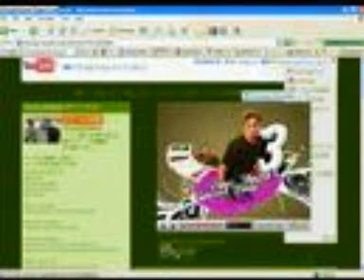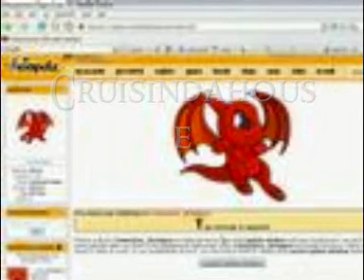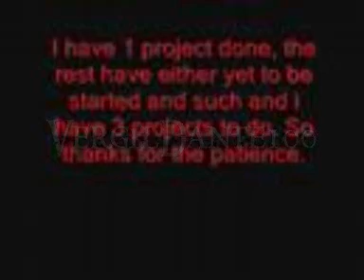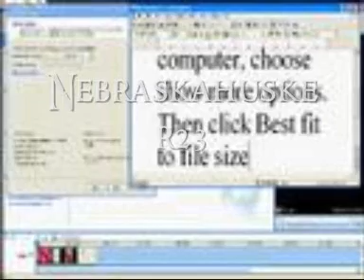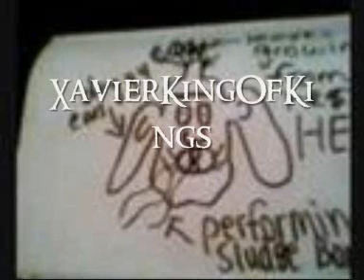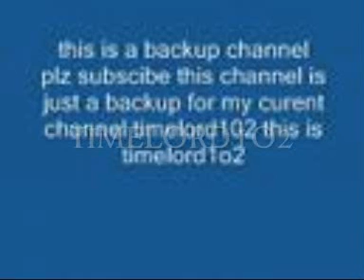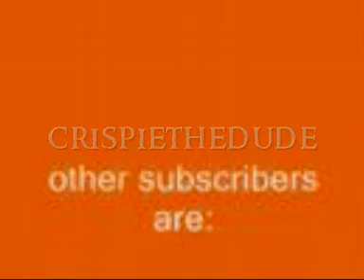YouTube [Special Moments] 200 Subscribers [Tribute]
I have made this tribute video, to celebrate 03/01/2008. The reason I want to celebrate this day, is because I've reached 200 subscribers this day. I've taken the "still image" of every subscriber's latest video (at the moment I've got 200+ subscribers), and pasted his/her name on it. If you want to know the font I've used: it's Ringbearer.

1) FakeCrashfan
2) PeanutBoy2
3) RedDevilDazzy
4) GreyBirdie
5) yearofthe
6) Icecat16
7) Genjustu
8) espeonfreak
9) SpyrotheDragonBoy
10) samilligan
11) merox4
12) trainer15side
13) crashspyro150
14) freqrexy
15) SweetyPieGerie
16) gag307
17) Davinstyle
18) aaronmehrban
19) SpyroTheSpeedRunner
20) BassExe448
21) RedDevilDazzy2007
22) artsyalchemist
23) SpyroSan
24) 19ThePurplePython93
25) gag73
26) HipHopBandicoot
27) mankman1
28) MasterJ37
29) SpyroCrashfan
30) StefanTheWizzard
31) MyCheroSk8
32) HelloJFinch
33) spyrojam86
34) Werelion2367
35) dptheman32
36) DKCGamerGirl
37) TonyTonyChopper88
38) Germanandfriends
39) Pokemonpro3
40) poihh00
41) spyrothedarkone
42) SkullFace72
43) FrootySalad
44) pokemonthing3000
45) Spyster10000
46) spyrocrash5
47) metalgs954
48) zuzufan09
49) sizicosta
50) DavistylePro
51) kingston666
52) xxAsunderxx
53) nichaela1000
54) pcfan10
55) Isa72
56) hapokas112
57) Cruisindahouse
58) gun2555
59) susanspyro2
60) luvthecanadian
61) afists
62) SoulfullyYours1
63) Crashycoot
64) jakethepokemaster
65) TrueHaloMaster10
66) brechtmans91
67) MoldytoasterVideo
68) allanthetom
69) AmericanFabricator
70) PoloDewen
71) austinsplace
72) yogamoanyo
73) mistykitten
74) VergilDante100
75) jankovic07
76) PlugBar
77) AnimeJessica
78) QueenLeTigre
79) AmericanDragon100
80) SpyroDragon2008
81) codemanda1
82) pokemonmaster35
83) MartyMcFly42
84) mastercool21
85) Kxixx
86) ALJ123456
87) Cruul
88) playboybunny888
89) sparkie3222
90) Dereksbestfan
91) chalie091892
92) LilJ367
93) Nebraskahusker23
94) OnlineVideoGames
95) BeMyFriendPlease
96) dogmaster48
97) LMNTX
98) DanielH8Club
99) dogtorwho
100) KIRBYMASTERXL
101) Digimon1990
102) CrashBandicootMusic
103) Pokemonhero100DX
104) timelord102
105) Flamentah
106) gump747
107) alienversuspredator
108) Tengent
109) LittleMissPirate
110) yinyangspyrofan
111) kohaku2000
112) XavierKingOfKings
113) Grim798
114) TwoDayFourSpeed
115) kinghathnofury
116) vingamer234
117) JMoney856
118) JoeyTheDragon897a
119) SuperShadow64
120) Zell8995
121) SpiritPhoenix
122) JpegZack
123) airsoftmasterz
124) JoshPSP
125) horme3
126) kkcobra2
127) samthewatchman2008
128) whatthedoe
129) CjvialpandoRULES
130) eggbandicoot6
131) madmax678
132) FURY4MGE
133) PSP247
134) mznxbcvlaksjdhfgpqow
135) Knoshi23
136) JiraAndLok4Evr
137) Pokemonhero100dxRule
138) timelord1o2
139) alexcool5804
140) Zookstar1000
141) sharpshoulderz2007
142) MasterOfDaFail
143) Penguido
144) ClynSvin
145) SpyroTheSpy
146) pokemonglitcher2
147) aliceacademylover
149) Charm1294
150) mint301
151) johnnysmooth
152) DekuZack
153) Acehole1504
154) SpyrotheDragon107
155) ErisSpartan301
156) PrestonxPunk
157) yilmaztekin51
158) hotchoc26
159) YoussairianHuskyDog
160) 92ERIK
161) KnockaroundsTV1
162) CynicalSir
163) Splint199308
164) bboysharpshoulderz
165) NiklasinhoFrEeS7yLe
166) superturkeybaster500
167) YouHeardItRight
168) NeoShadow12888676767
169) Alun9056
170) greenmachine1996
171) 36cheese36
172) ginathehedgehog
173) zezimarules1
174) BeMyFriendToo
175) jacksorameron
176) Wh4tTheHell
177) ryanhurstybest
178) spyrobandicoot8
179) wolfmanzack
180) marcster1994
181) crashbandicootguy
182) TedizStein
183) supermario3459
184) Spyro0o
185) nycbxallday
186) lol8319
187) FarrellyR44
188) Runedeath1
189) spyrosbiggestfan5678
190) MrBabaYaga
191) SpyroGirl926
192) Eedwart2007
193) AnnieeeElizabethhh
194) oldtigerr
195) fnbfwo39
196) Randomesthero
197) crispiethedude
198) UnameUVideos
199) unuomocualquiera
200) breeeegs

NOTE: I am sorry for making a typing mistake in the video. I typed the name "unuomocualquiera" wrong, I'm sorry mate!